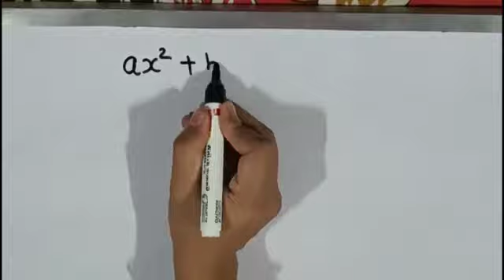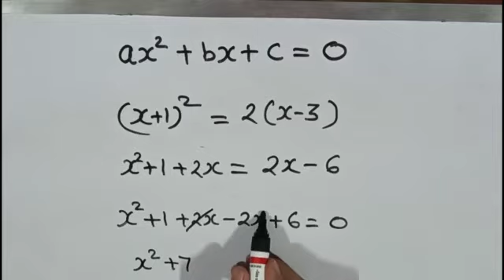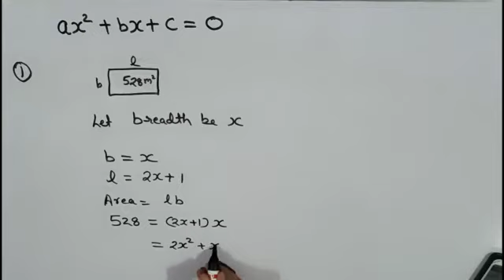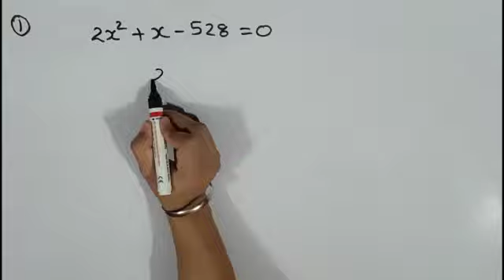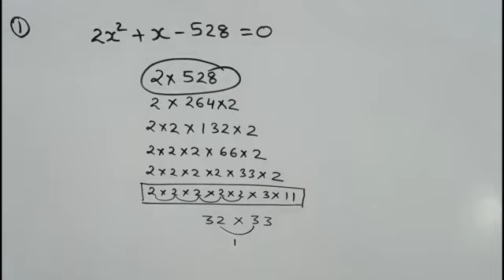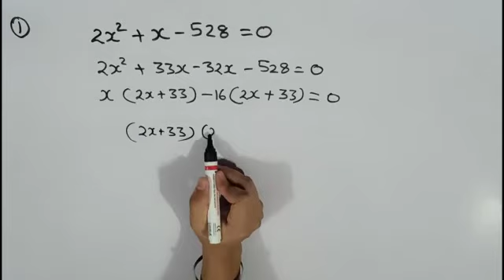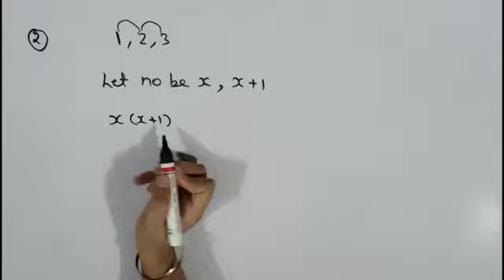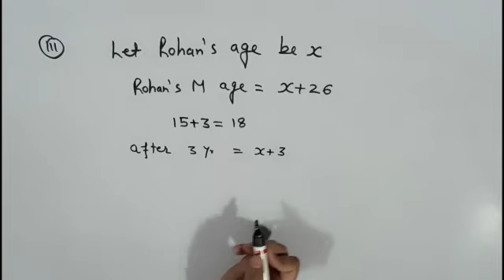Quadratic Equations|class10|ex-4.1|by Preeti